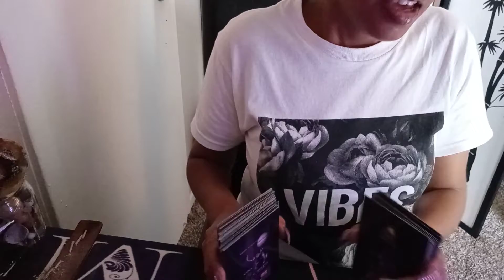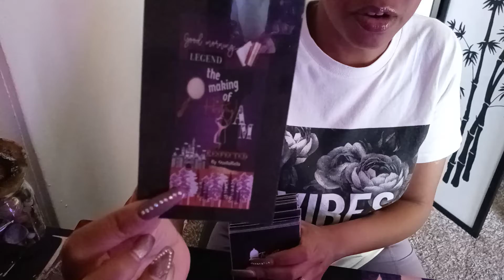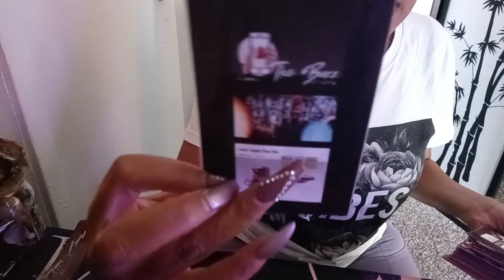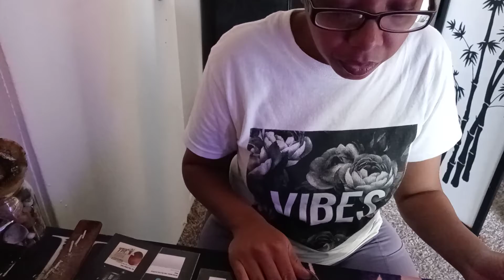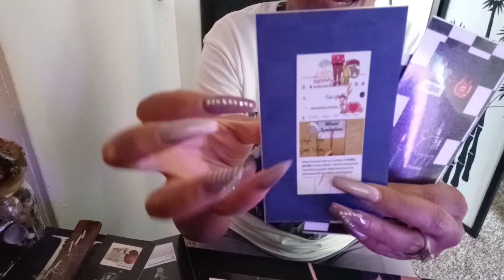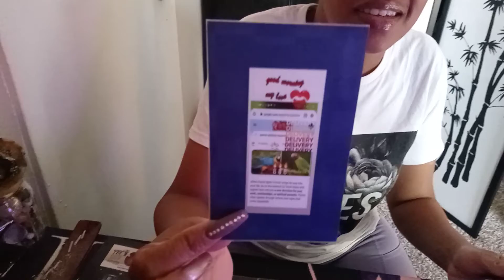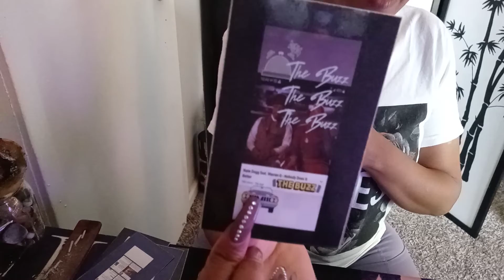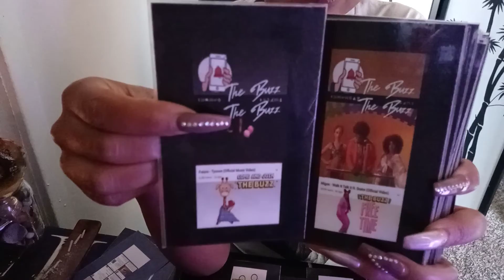💌THE BUZZ ON YOUR LOVE LIGHT...